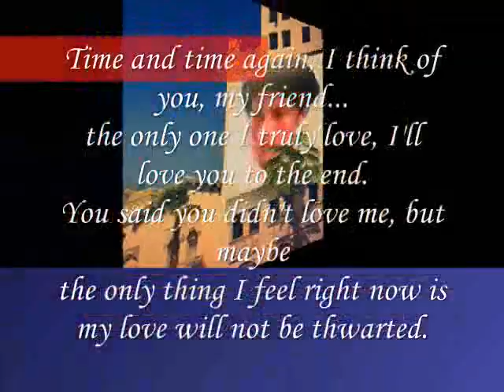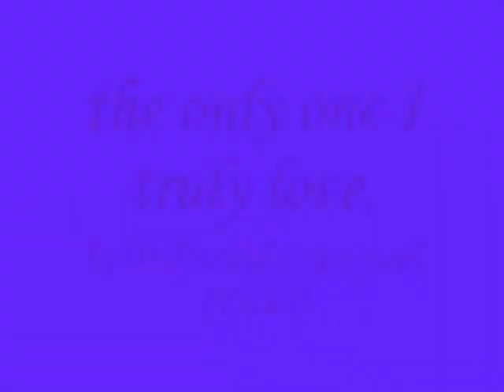Miftachul Wachyudi (Yudee) - the only one I truly love,-Miftachul Wachyudi (Yudee)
do.
do so
Money is an excellent servant, but the host
very bad.